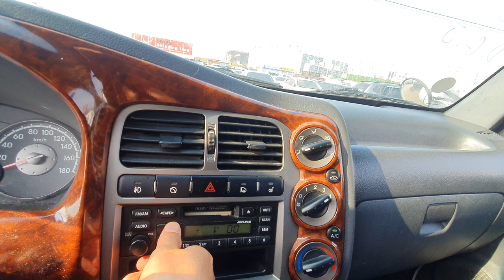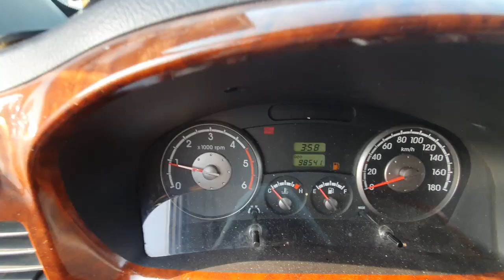KIA BONGO3 06 1.4 ton Box ឡានលក់Cif: 2,912$ (Freeដឹកជញ្ជូនមកដល់ខ្មែរ)